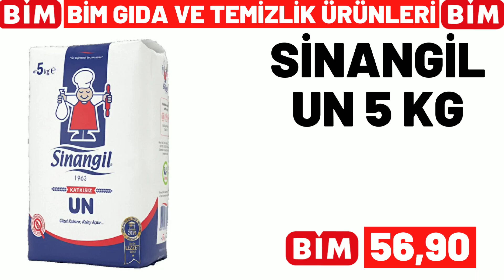BİM BU SALI | BİM 1 KASIM 2022 SALI GELECEK KATALOĞU | BİM BU HAFTA | GÜNCEL FİYATLAR